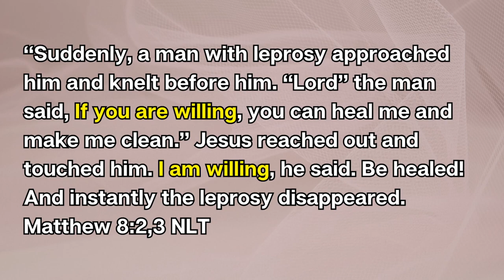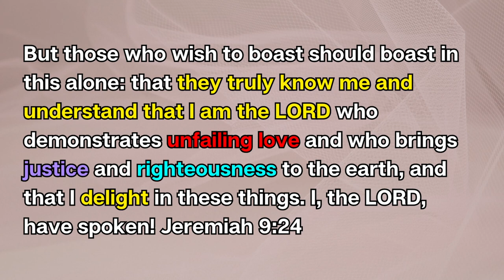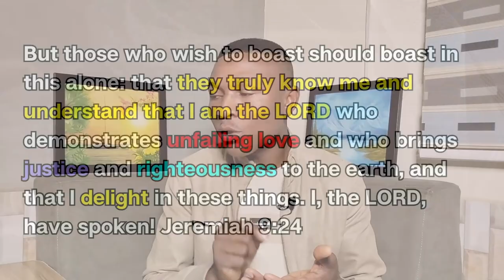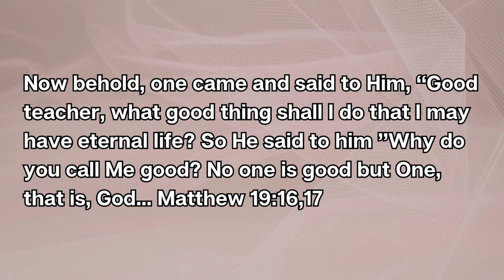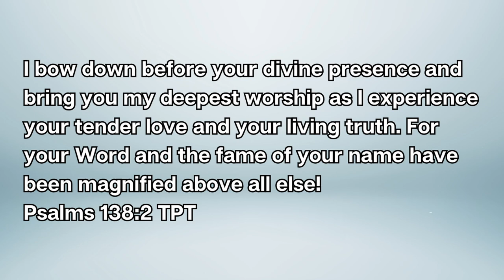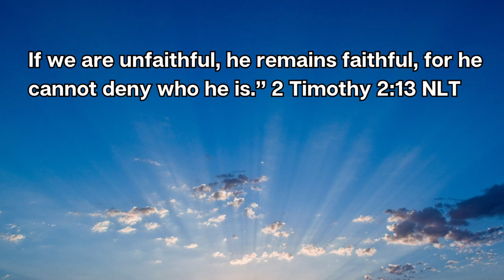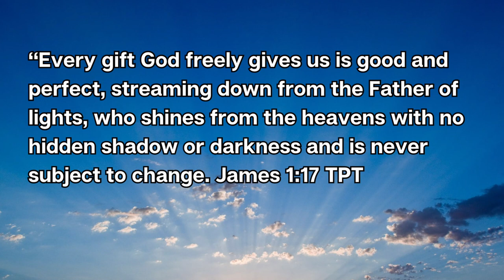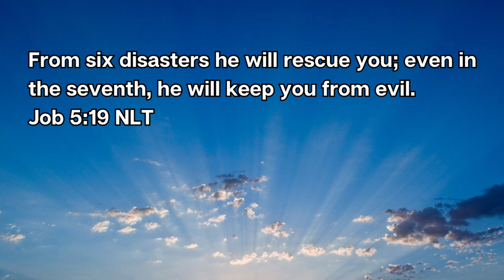Embrace the Goodness of God: How to Unleash the Power of Faith for your breakthrough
Many of us Christians struggle to believe that God is good even though we profess "God is good - All the Time!".
The struggle is caused by the tension between the hardship of life with the believe that God is good.  In this Video, you will gain an in-depth understanding of the goodness of God and the power of faith that will be released when you embrace God's Goodness.

TIMESTAMPS:
00:00 Intro
01:24 A Glimpse Into God's Heart
03:22 Jesus says: I am Willing
05:55 When You Obey God, It Proves that You Trust His Goodness
09:46 Who is God Loyal to?
13:41 God is Good, That is His Nature. He will not Change